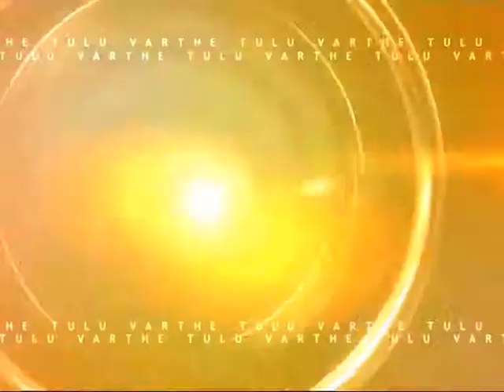tulu news 19- 07- 13 Part 001